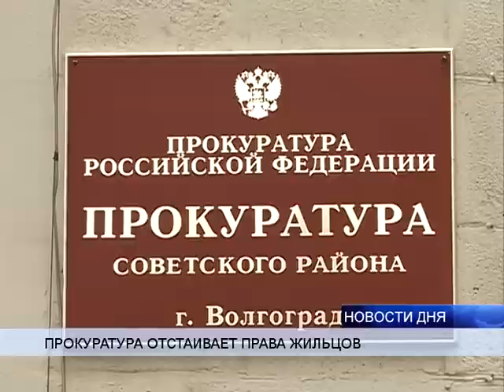ЖИЛЬЦЫ АВАРИЙНОГО ДОМА ОБРАТИЛИСЬ В ПРОКУРАТУРУ